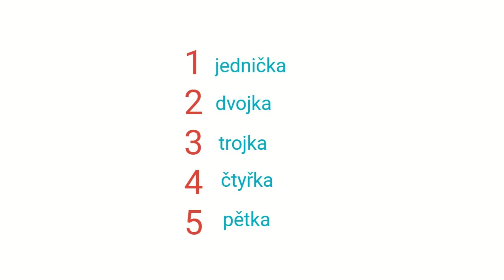Vysvědčení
Poslouchejte krátké české zprávy, dnes na téma: Vysvědčení.

Titulky můžete zapnout nebo vypnout – klikněte na ikonu titulků (nebo použijte klávesu C).
Zdroj fotografií:  Wikimedia Commons: Honza Groh (vysvědčení)
  Pixabay: Erge

Příjemný poslech!